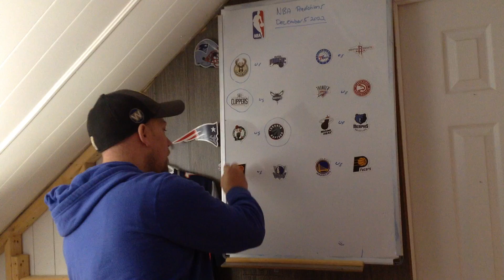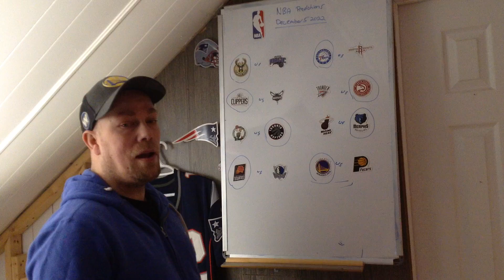NBA Picks Predictions for December 5 2022